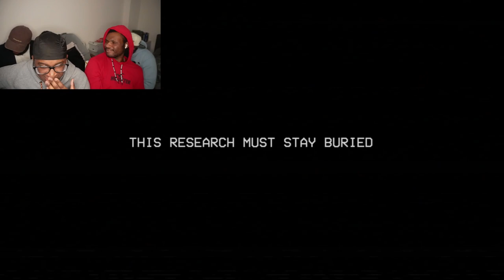Aydee Plays | Poppy Playtime Chapter 3 - Part 4 (Chemz got Shooked🤣)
If you Liked the Video, Request Other Games and Challenges you would like me to do.💯

TIME STAMPS
00:00 - Recap
00:29 - De Andre is upset
03:20 - reminiscing about school
04:24 - They think I'm struggling already
05:54 - Where it Begins
06:25 - Jumpscare 1
07:57 - I flopped
11:06 - didn't even bother letting me explain
11:14 - Jumpscare 2 (Chemz got shooked)
11:33 - One EYE
12:31 - Where is she?
12:55 - Jumpscare 3
15:33 - "Ahmed, When you talk to us it gets worse"
16:30 - I was so Close...
17:06 - My Keyboard Froze
21:24 - Jumpscare 4
23:37 - HOW TF DID SHE TELEPORT
24:21 - Calling out my name isn't going to solve anything!
25:05 - FINALLY!!!
25:15 - Chemz got shooked